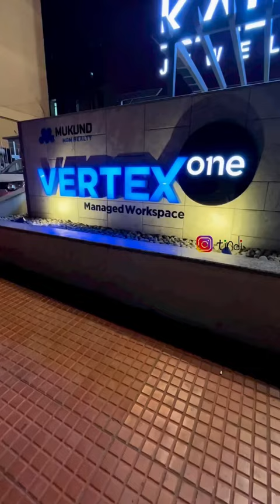ItsMangalorecafe yt mangalore cafe food viral foodie trending shortvideo video shorts